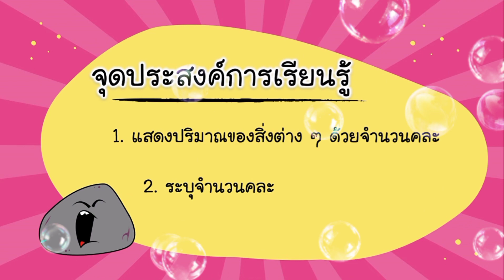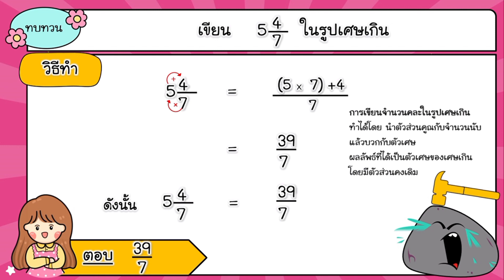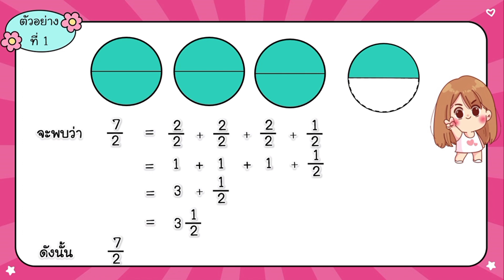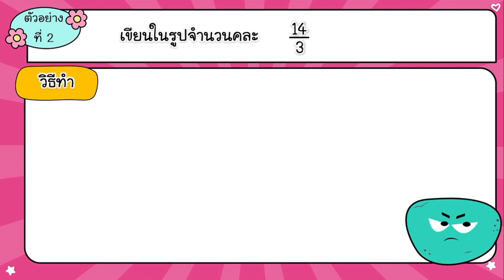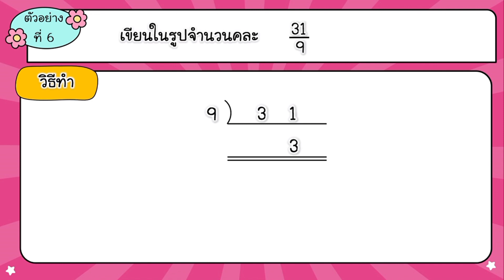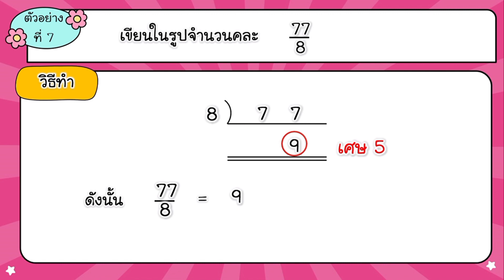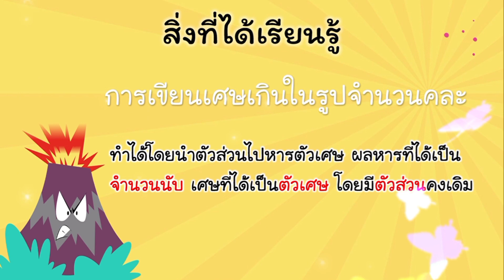การเขียนเศษเกินในรูปจํานวนคละ | คณิตศาสตร์ ชั้นป.4 by...ครูยารียะห์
บทที่ 6 เศษส่วน